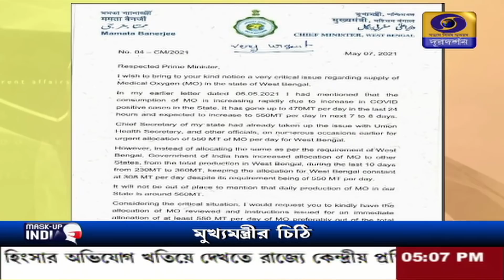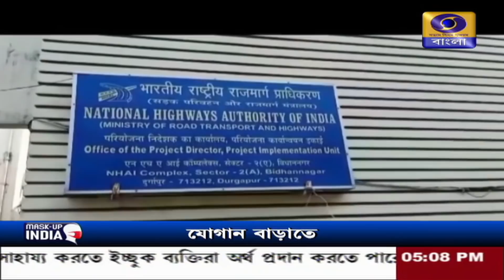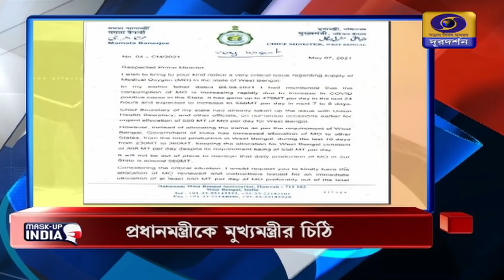DD Bangla Live News at 5:00 PM : 07-05-2021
বিকেল ৫টা - র ডিডি বাংলার সংবাদ সরাসরি : ০৭-০৫-২০২১